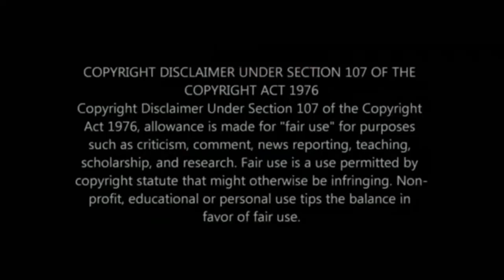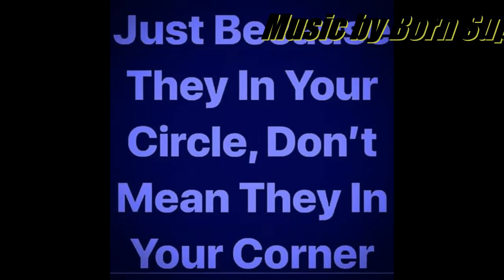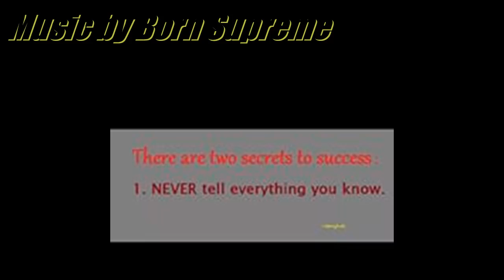First Toke Moor Smoke- Friday Night Federal League Fight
Hoodgee.com for all your Hip Hop Appareal